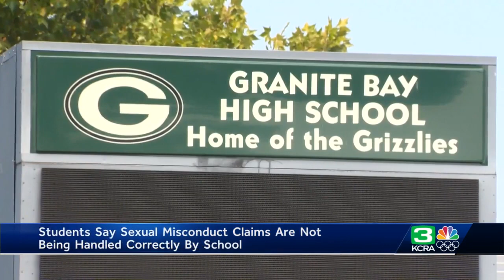Granite Bay High School students allege sexual misconduct, ask school to educate on consent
This week is Mental Illness Awareness Week, and a UC Davis fire chief shared his own personal experiences on social media. Nathan Trauernicht spoke with KCRA 3 about some of the challenges with mental health being a first responder, and about why he chose to go public with his diagnosis. See more in the video above.